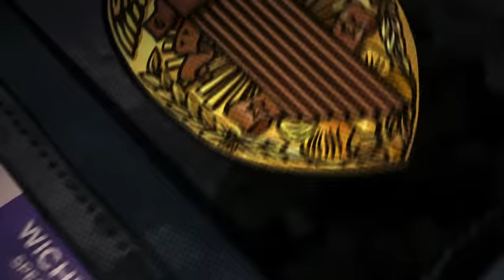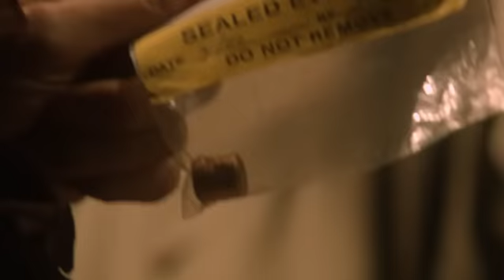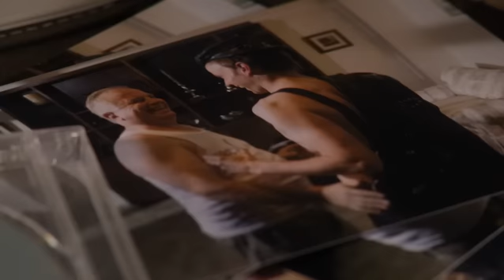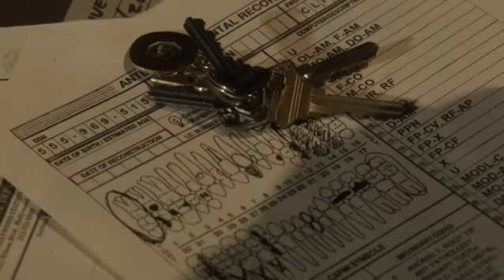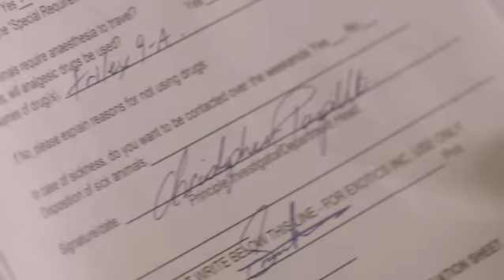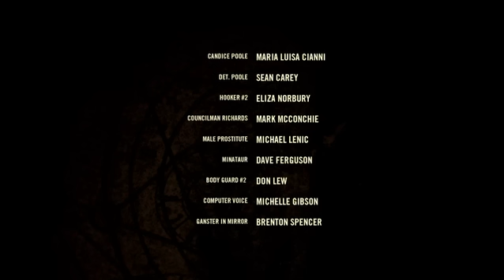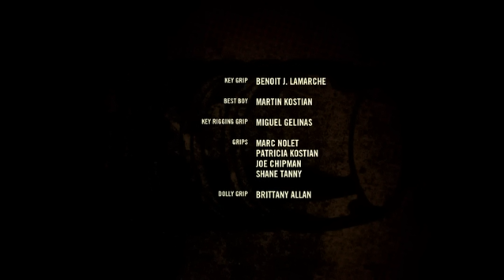Paradoxon - teljes film magyarul - Paradox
A mágia által uralt párhuzamos világban egy gyilkossági nyomozó a tudomány segítségével akar megoldani egy gyilkosságsorozatot...

Készült 2010

Szereplők
Kevin Sorbo - Sean Nault nyomozó
Steph Song - Lenore
Christopher Judge - Papillo kapitány
Alan C. Peterson - Sir Winston Churchill
Down - Helen
Jerry Wasserman - Hillman
Michael St. John Smith - Booth szenátor
David Richmond-Peck - Andrew Ebetts

Rendező: Brenton Spencer
Író: Christos N. Gage
Forgatókönyvíró: Ruth Fletcher, Christos N. Gage
Zeneszerző: John Sereda, Paul Michael Thomas
Operatőr: Curtis Petersen
Producer: Deboragh Gabler, Aaron L. Gilbert
Vágó: Nicole Ratcliffe